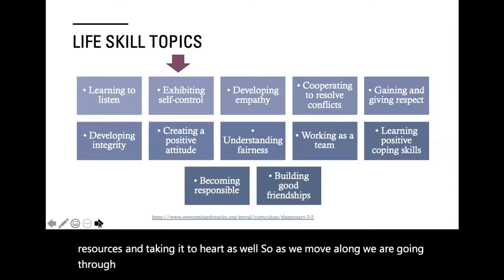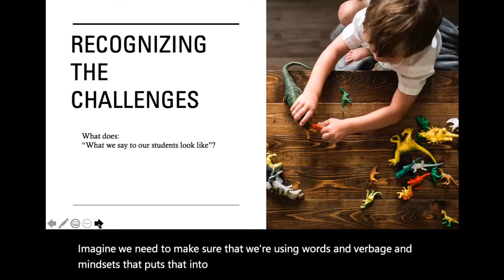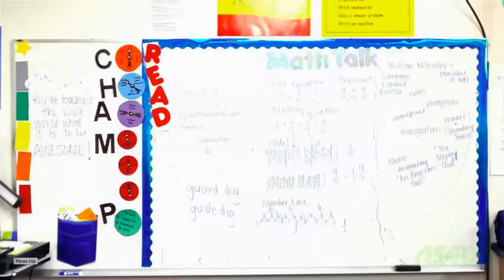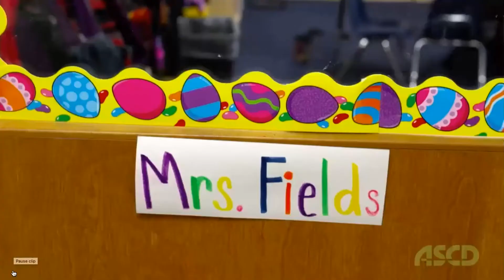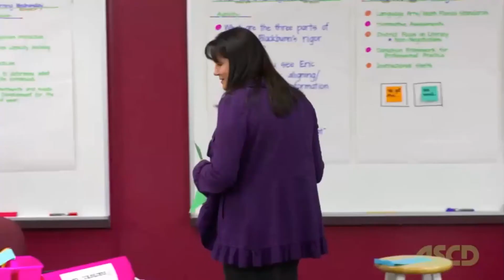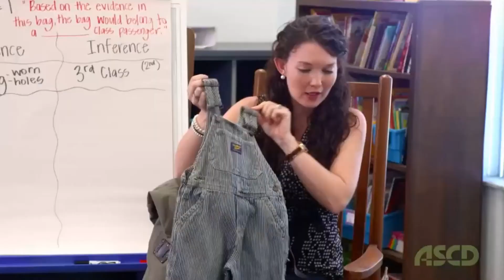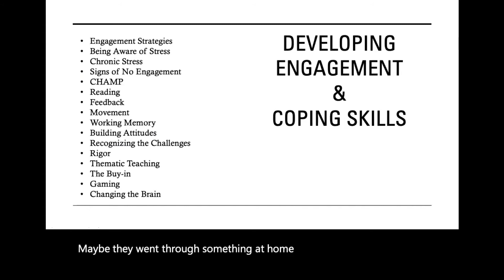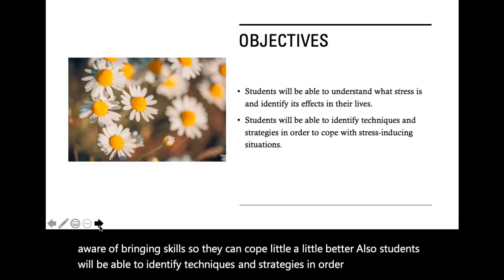Coping Skills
Join the Global-Ed Team for a Professional Development Training on Developing and Engaging a Coping Skills Strategy!